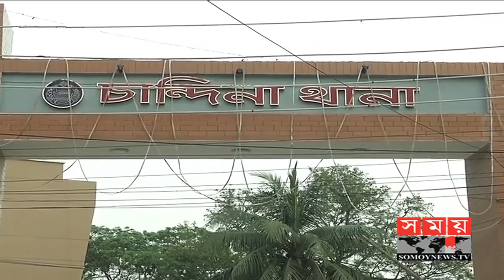ট্রাক পিষে দিলো ছাত্রীকে | প্রতিবাদকারী ছাত্রের মাথা ফাটালো পুলিশ | Comilla News Update | Somoy TV